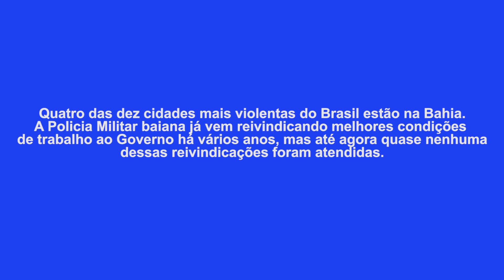Tenóbio em: Greve sem motivo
Dessa vez o Tenóbio foi até a capital de um dos estados mais violento do Brasil pra mostrar que não há motivos pra greve!